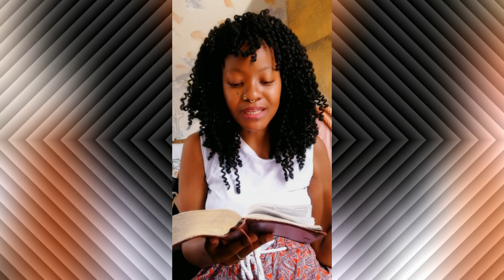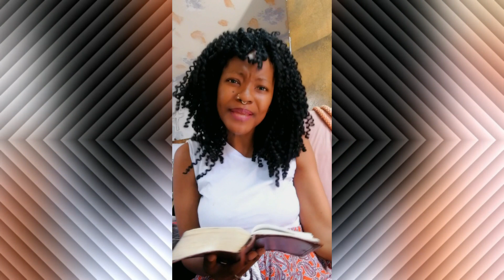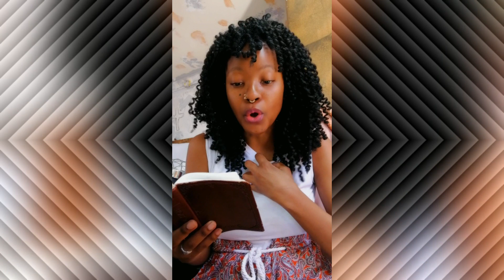6/14 PEOPLE EXPECT ME TO FEEL ASHAMED FOR LOSING EVERYTHING, DOES ANYONE GET THE GOSPEL ANYMORE?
My Handles